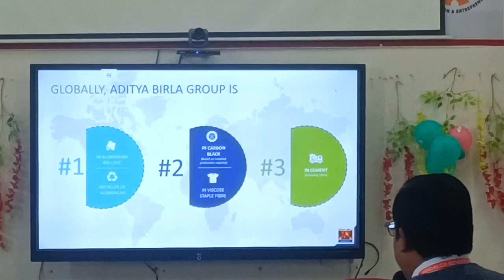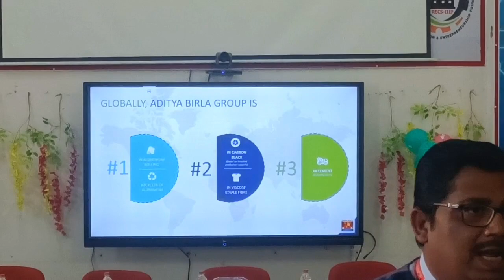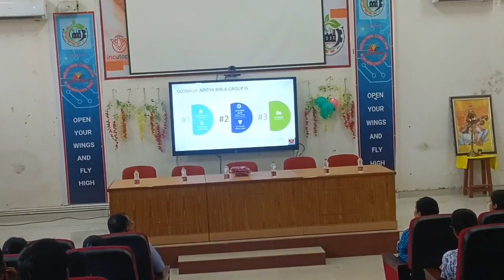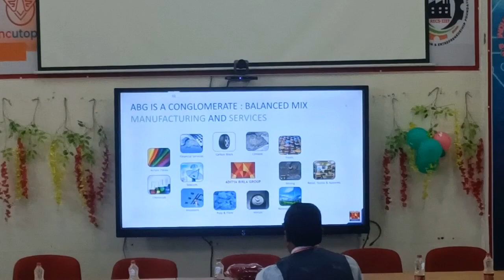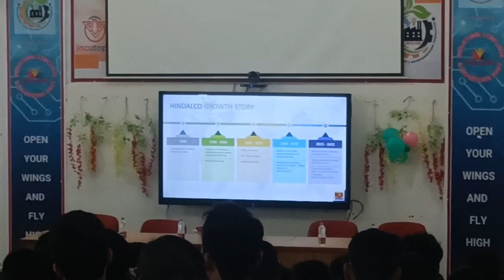Hindalco Industries (how to get placement)hindalcosharenewstoday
A leader in aluminium and copper

Home

about us

Hindalco Industries Limited is the metals flagship company of the Aditya Birla Group. A US$28 billion metals powerhouse, Hindalco is an industry leader in aluminium and copper.

Hindalco’s acquisition of Aleris Corporation in April 2020, through its subsidiary Novelis Inc., has cemented the company's position as the world’s largest flat-rolled products player and recycler of aluminium.

Hindalco’s state-of-art copper facility comprises a world-class copper smelter and a fertiliser plant along with a captive jetty. The copper smelter is among Asia's largest custom smelters at a single location.

In India, the company’s aluminium units across the country encompass the gamut of operations from bauxite mining, alumina refining, coal mining, captive power plants and aluminium smelting to downstream rolling, extrusions and foils. Today, Hindalco ranks among the global aluminium majors as an integrated producer and a footprint in 9 countries outside India.

The Birla Copper unit produces copper cathodes and continuous cast copper rods, along with other by-products, including gold, silver, and DAP fertilisers. It is India’s largest private producer of gold.

Hindalco has been accorded Star Trading House status in India. Its aluminium is accepted for delivery under the High-Grade Aluminium Contract on the London Metal Exchange (LME), while its copper quality is also registered on the LME with Grade A accreditation.